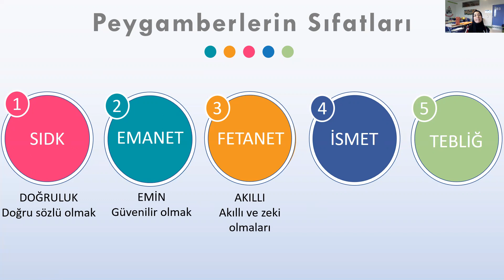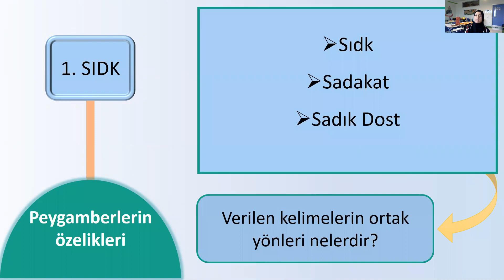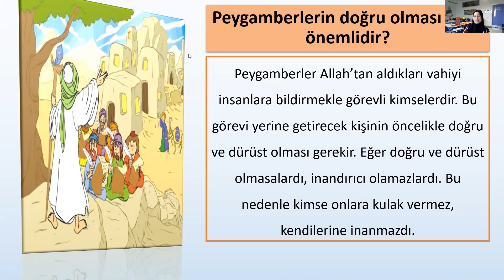26 Mayıs 2021 6.Sınıf Din Kültürü Ve Ahlak Bilgisi Ödevi